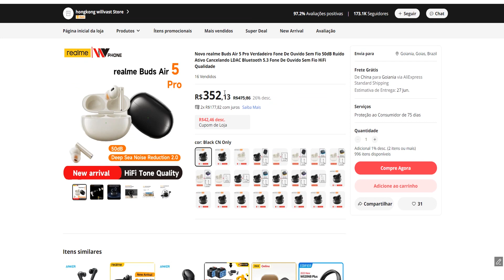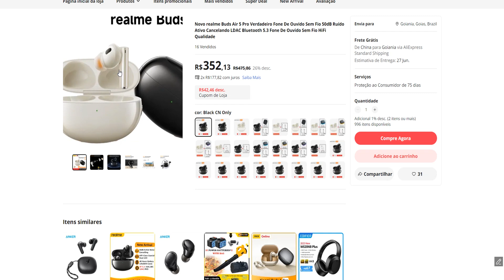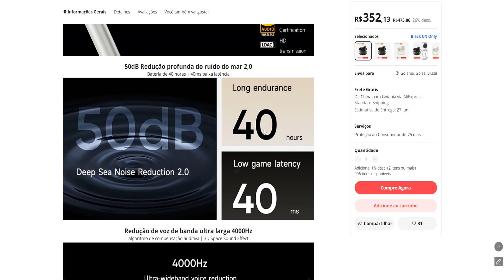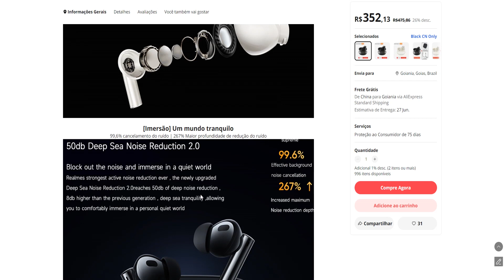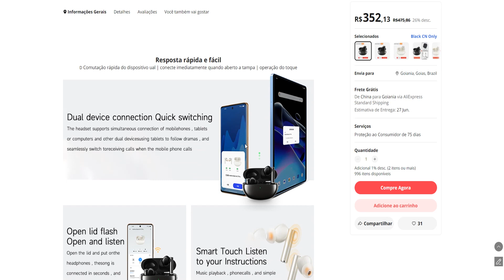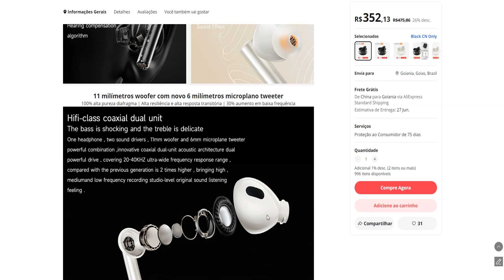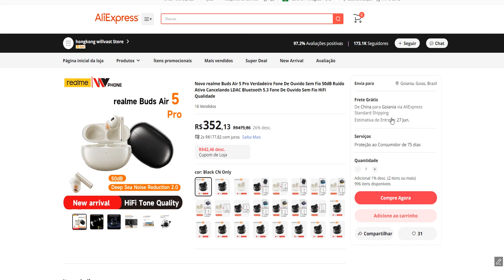FINALMENTE UM UPGRADE! Lançamento Novo Realme Buds Air 5 Pro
▼▼▼ Links Importantes ▼▼▼

➤ Buds Air 5 Pro

➤ Buds Air 3

Hoje em dia em lojas online como as da China (AliExpress, Banggood, Gearbest, Gueekbuying) e também aqui do Brasil como Mercado Livre e Amazon, é possível encontrar diversos modelos de fone de ouvido bluetooth 5.0 original  e mais comumente os 5.3 para comprar por um preço muito bom.

A grande febre de Fones Bluetooth começaram principalmente a partir da popularização dos Airpods da Apple e também, logo em seguida, pelos Airdots da Xiaomi.

Quando se trata então de fone com cancelamento de ruído, entram os produtos mais premium na jogada, geralmente trazendo também o modo ambiente e uma qualidade de som excelente como o fone Realme Buds Air 3 que foi um sucesso no Brasil justamente por ter qualidade e funções incríveis custando muito pouco.
E logo lançaram também os mais básicos, mas também excelentes, Realme Buds Air 3 Neo e o Realme Buds Air 3S.

E agora a realme lançou o fone realme buds air 5 pro, que pelas especificações tem altíssima qualidade, compatíveis com o App realme Link onde é possível fazer as configurações das funções, promete ter no realme buds air 5 Pro tudo o que o realme buds air 3 tem de surpreendente, mas com especificações atualizadas e qualidade premium também. Com funções como o multiponto e parece continuar com o mesmo design muito interessante e construção de qualidade.

Portanto neste vídeo eu ainda não faço o unboxing dele pois está a caminho, mas faço a análise das especificações e o que esperar deste novo lançamento. Logo trarei também o review prático de como funciona e tudo o que você terá de benefício com ele, além é claro de alguns comparativos, principalmente com o famoso Realme Buds Air 3.